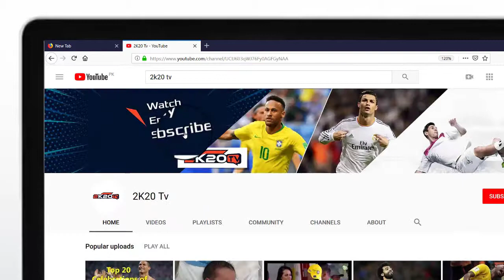HOW Players Start Acting & Cheating ● 2019